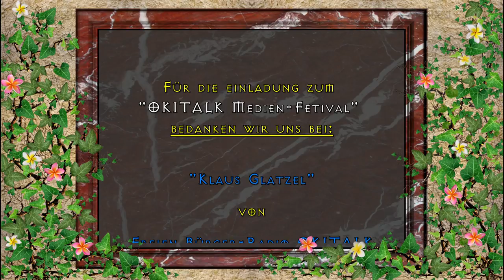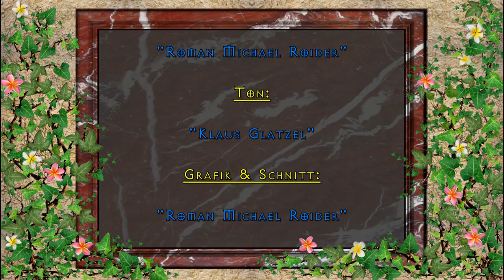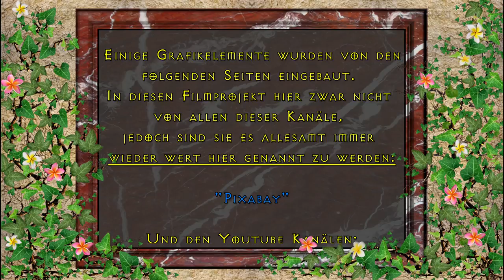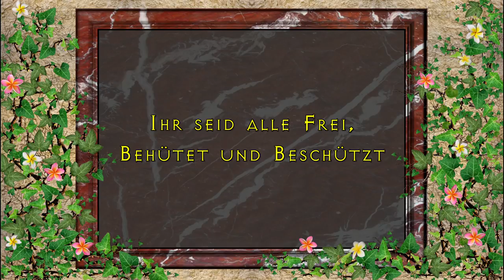Franz Hörmann "Die Ursache der Finanzkrise & Ende des Geldes"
Franz Hörmann spricht über die Ursache der "Finanzkrise" und "dem Ende des Geldes" am 25. August 2017 beim 2. OKITALK Medienfestival im Heidis Zauberpark in Wien

Franz Hörmann über:

Das Ende des Geldes und die Ursache der "Finanzkrise" liegt im verzinsten Schuldgeldsystem. Ursprünglich vermieteten Banken nur ihre sicheren Tresore den reichen Bürgern, die darin ihre Goldstücke aufbewahren wollten. Her Franz Hörmann ist der Meinung, dass Gruppierungen dann dafür gesorgt haben, dass hostorische Bertugmodelle aufgebaut wurden. Welche dazu geführt haben, dass wir heute eine globale Finanzkrise nach der anderen erleben. Wie lange dürfen wir unser Geld noch behalten, wo für die ständigen Zinssteigerungen hin und wie lange gibt es das Bargeld noch? Diese und andere Fragen wird Herr Hörmann in seinem Vortrag beantworten.

Dies ist eine:

KRYPTO-TV

RADIO-OKITALK

Produktion

"OKITALK Medien-Fetival"
bedanken wir uns bei:

"Klaus Glatzel"

von

Einen großen Dank an unserem Gastredner:

"Franz Hörmann"

Dank an unsere Gastgeberin im:

"Heidi´s Zauberpark"

Vom Künstler:
"David Pausweck"

Von den Künstlern:

"PATROUX"

Ton:

"Klaus Glatzel"